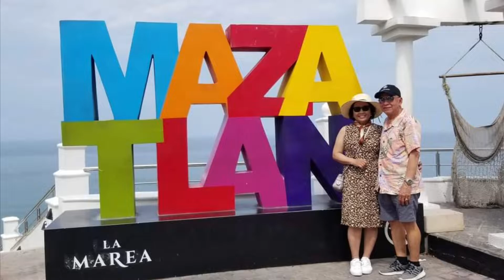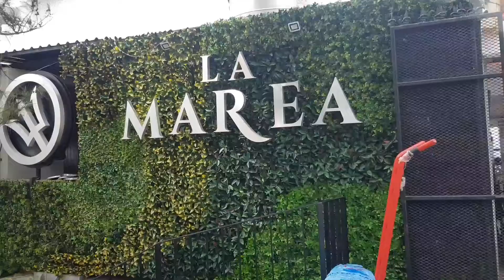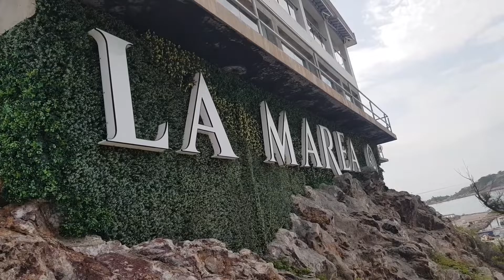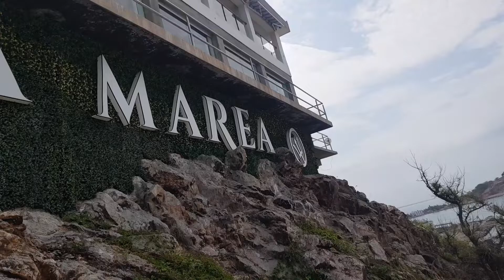CITY OF MAZATLAN | THÀNH PHỐ DU LỊCH BIỂN NỔI TIẾNG CỦA MEXICO | BANG SINALOA |P.6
Mazatlán xuất phát từ ngôn ngữ Nahuatl và có nghĩa là "Vùng đất của hươu" (mazatl "hươu" và Tlan: "đất" hoặc "địa điểm").
Ban đầu, tên Presidio của Mazatlán được sử dụng mà ngày nay được gọi là Villa Unión. Cảng Mazatlán đóng vai trò là một tham chiếu để đến Presidio bằng đường biển, và được gọi là Quần đảo Mazatlán. Theo sắc lệnh của Estado de Occidente , vào ngày 11 tháng 9 năm 1828, Presidio của Mazatlán được đổi tên thành Villa of the Union. Điều này đã giải phóng tên Mazatlán (vùng đất của hươu), và vì cảng được gọi là Islas de Mazatlán, tên này đã được thông qua.
Mazatlán cũng là quê hương của Pedro Infante , một trong những diễn viên, ca sĩ được yêu thích nhất của Điện ảnh Mexico những năm hoàng kim.
Mazatlán được các ngôi sao điện ảnh như John Wayne, Gary Cooper, John Huston và những người cùng thế hệ với họ coi là thánh địa thể thao.
Các khách sạn dọc theo Olas Altas phát triển mạnh mẽ trong những năm 1940, 1950 và 1960, hỗ trợ cho hoạt động thương mại sôi động này.
Trong những năm 1970, du lịch ở Old Mazatlán giảm sút khi các địa điểm mới hơn phục vụ khách du lịch phương Tây được mở trên bãi biển rộng lớn ở phía bắc thành phố ("Zona Dorada"). Là một ví dụ về sự mở rộng du lịch của Mazatlán, một trong những nhà cung cấp dịch vụ chia sẻ thời gian lớn nhất ở Mexico, Grupo Vidanta, được thành lập vào năm 1975 với lễ khánh thành Paraíso Mazatlán (Thiên đường Mazatlán). Lần này cũng chứng kiến ​​sự mở rộng của Hotel Playa Mazatlán và việc xây dựng nhiều khách sạn khác, một xu hướng vẫn tiếp tục cho đến ngày nay.
Bên cạnh Infante, Lorena Herrera, một trong những nữ diễn viên và ca sĩ nổi tiếng nhất ở Mexico và Mỹ Latinh trong những thập kỷ cuối của thế kỷ 20 và những thập kỷ đầu tiên của thế kỷ 21, là quê hương nổi tiếng nhất của Mazatlán. Ngôi sao telenovela gốc Đức Sabine Moussier, một người bạn ổn định của Herrera - cả hai đều theo hợp đồng với Televisa từ những năm 1990 - cũng lớn lên ở Mazatlán. Nữ diễn viên Hollywood và Broadway Sara Ramirez cũng là người gốc Mazatlán.
Khi thế kỷ 21 bắt đầu, Centro Histórico đã được khám phá lại bởi những người mới đến cũng như người dân địa phương, thúc đẩy sự phục hưng của việc khôi phục và nỗ lực kinh doanh. Những ngôi nhà tốt đẹp từng rơi vào cảnh hoang tàn theo đúng nghĩa đen đã được khôi phục lại vinh quang trước đây như những ngôi nhà dành cho gia đình và cửa hàng kinh doanh. Thành phố đã hỗ trợ bằng cách nâng cấp cơ sở hạ tầng như dịch vụ cấp nước, cống rãnh và điện tốt hơn.